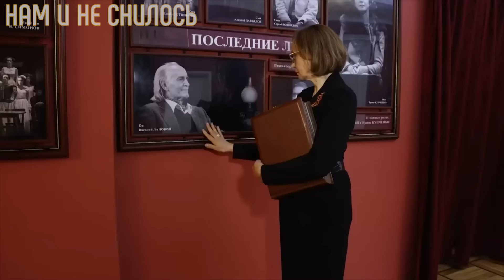Ирина Купченко как живет после ухода Василия Ланового Любовь всей жизни и факты из жизни актеров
Ирина Купченко - российская актриса театра, которую называли «тургеневской девушкой» и считали самой утончённой красавицей советского кино. Главной любовью в жизни Ирины стал блистательный Василий Лановой, брак с которым держался на взаимоуважении десятки лет, и разлучить супругов смогла лишь смерть именитого актера. Почему актриса не боится старости, тернистая дорога к счастью и как Ирина Купченко переживает смерть Василия Семеновича?